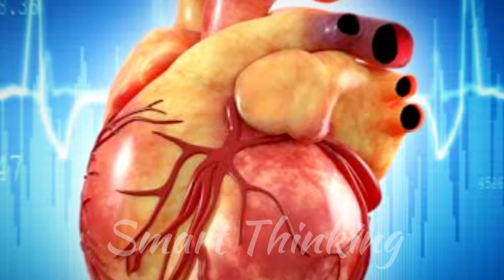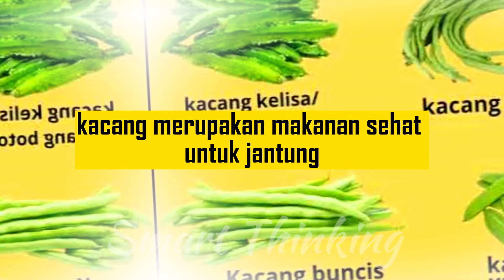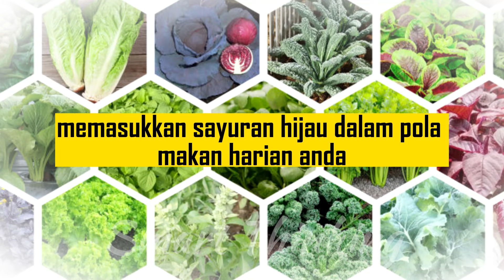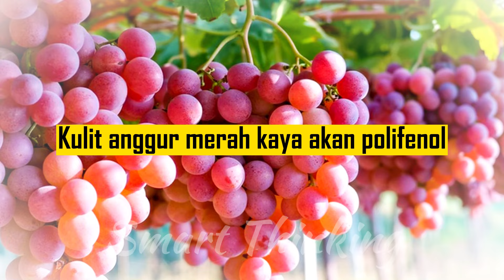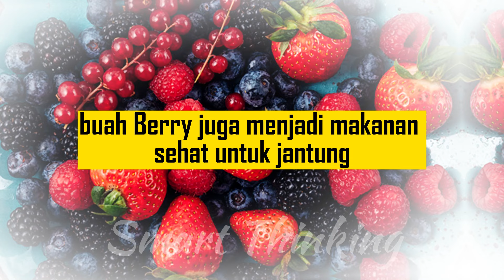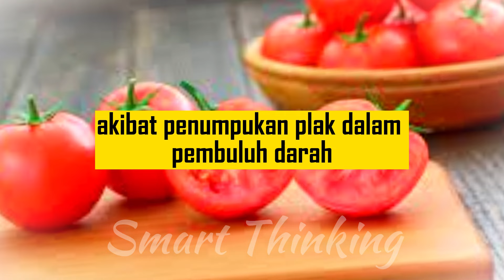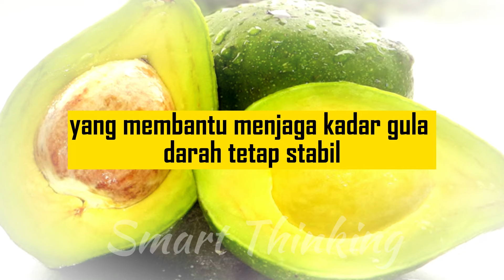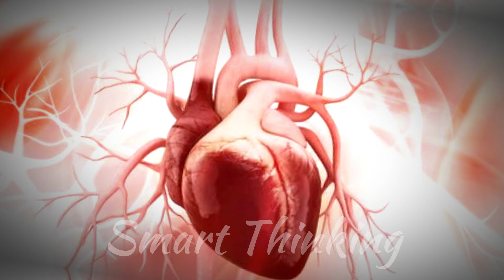MAKANAN SEHAT UNTUK JANTUNG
Hallo para sahabat, selamat datang di channel smart thinking, salam sejahtera untuk kita semuanya, semoga kita selalu dalam lindungan Allah SWT...
Aamiin...

Kali ini kita akan membahas tentang makanan terbaik untuk kesehatan jantung.
Penyakit jantung saat ini tidak hanya menyerang orang lanjut usia, tetapi juga para dewasa muda yang masih produktif.
Penyakit jantung sering disebut sebagai silent killer karena tidak memiliki tanda dan gejala yang jelas.

Salah satu penyebab meningkatnya risiko penyakit jantung adalah pola hidup yang tidak sehat.
Mengatur pola makan dan gaya hidup menjadi lebih sehat merupakan senjata terbaik untuk melawan penyakit jantung.
Mengatur pola makan bukanlah sesuatu yang sulit, tetapi membutuhkan komitmen untuk melakukannya dalam jangka waktu yang lama.
Dengan disiplin menjalankan pola makan sehat dan berolahraga secara teratur, Anda dapat mengurangi risiko penyakit jantung dan meningkatkan kualitas hidup.

Dengan mengonsumsi makanan yang sehat untuk jantung, Anda bisa mengurangi risiko serangan jantung dan komplikasi lainnya.
Makanan yang tidak sehat dapat menyebabkan penumpukan plak di arteri, yang mengurangi aliran darah ke jantung.
Pengurangan aliran darah ini dapat memicu gejala penyakit jantung seperti nyeri dada dan sesak napas.

Jika dibiarkan, kondisi ini bisa menyebabkan serangan jantung, yang berakhir dengan kematian.
Memilih makanan kaya akan serat, antioksidan, dan lemak sehat dapat membantu menjaga arteri tetap bersih dan aliran darah lancar, sehingga mendukung kesehatan jantung secara keseluruhan.

Berikut ini adalah 9 makan terbaik untuk menyehatkan jantung kita.